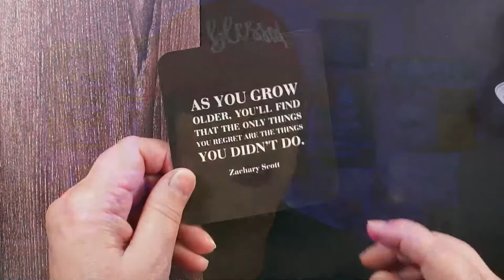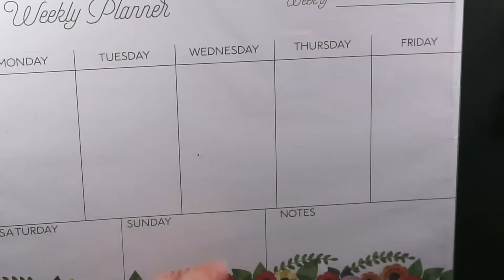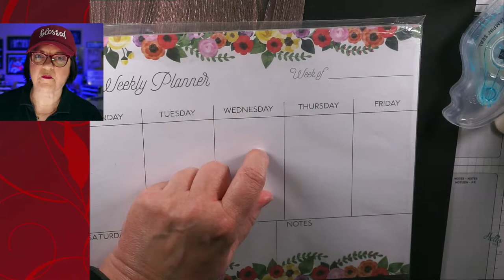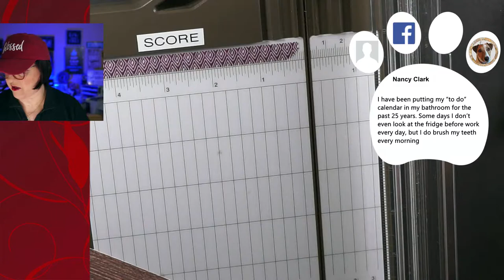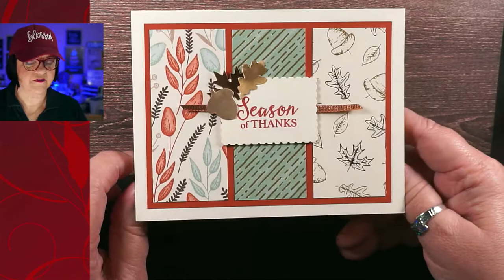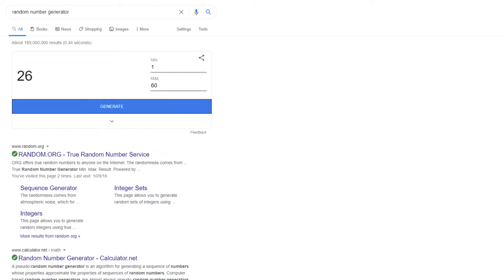🔴 Quick Gift Card Holder Craft Break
Take a craft break with us while we a quick and easy gift card holder.   Laugh with us while we use Stampin' Up! stamps and accessories.

😎 Get thousands of card making ideas on our blog until we post a link to the supplies post